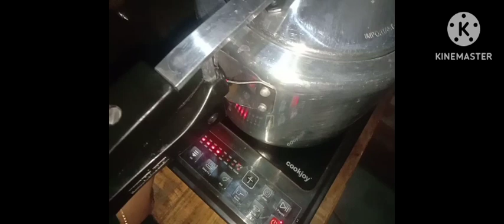वेज तहरी की लाजवाब रेसिपी/बिना लहसुन प्याज के/आसान तरीका जरूर देखें/Aloo Tahri Recipe😋👌